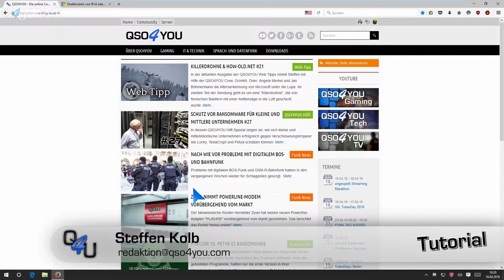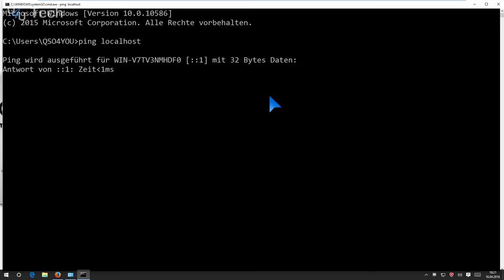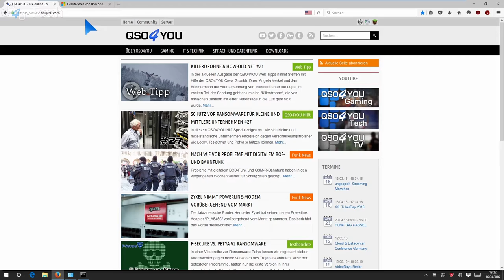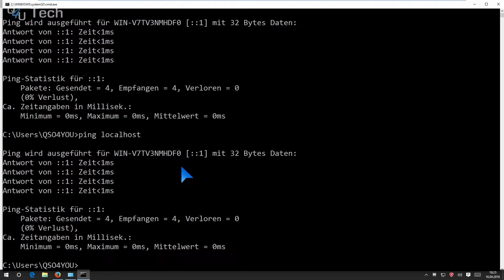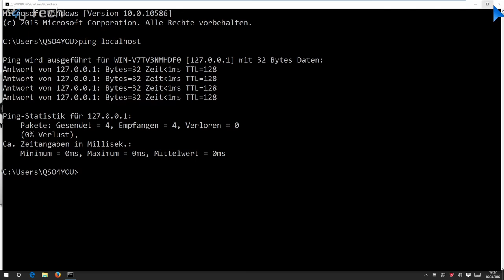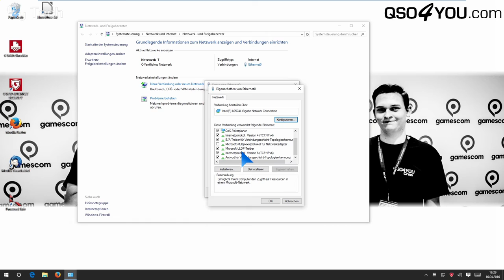IPv6 unter Windows 10 und Windows Server 2016 vollständig deaktivieren | QSO4YOU Tech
Server

Port: 64738

Port: 9987

© QSO4YOU 2016